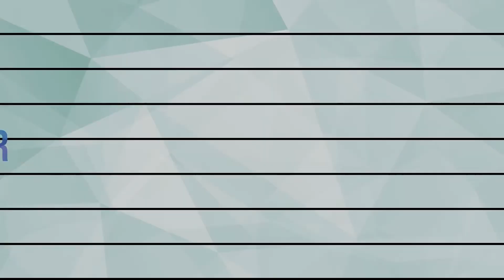Olhando tudo 👀 - Analisando a iluminação do CD Fear of the Dark do Iron Maiden 🤟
"Olhando Tudo" 👀 é a nova série do canal Evoluir na Fotografia. Nela, eu analiso fotos, imagens e ilustrações de capas de CDs, filmes e campanhas publicitárias. Para começar em grande estilo, resolvi fazer a análise de iluminação da belíssima capa do Iron Maiden - Fear of the Dark.🤘🎸

Muito obrigado!